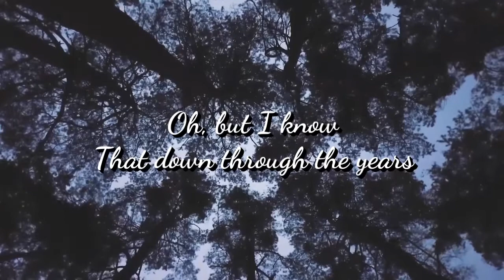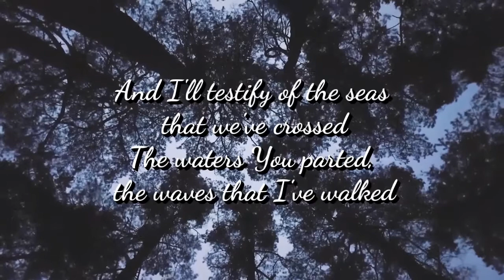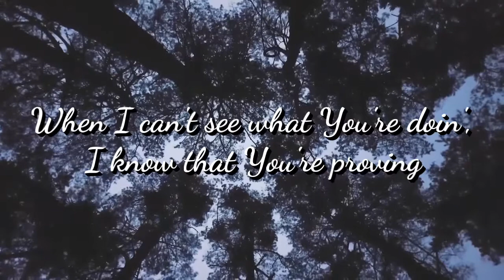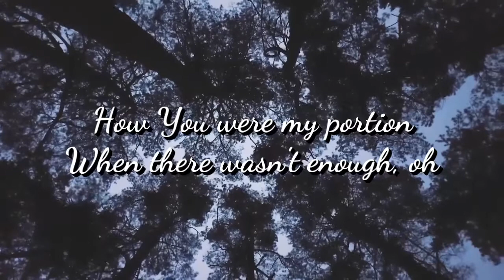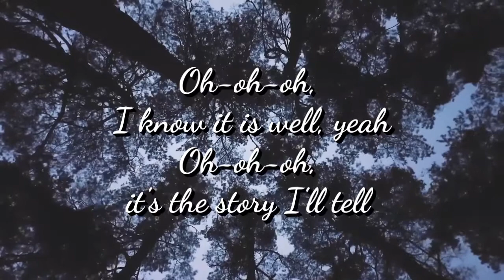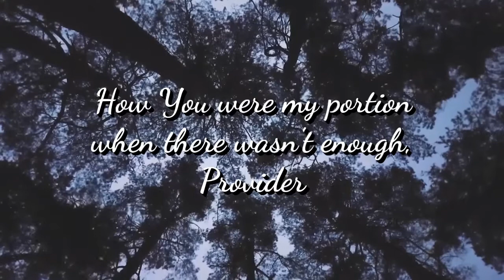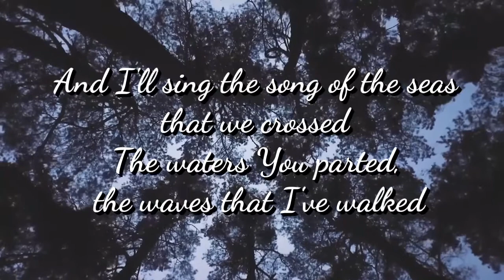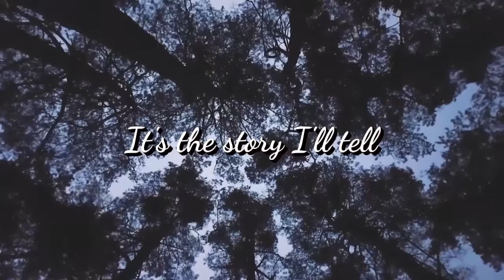The Story I'll Tell - Maverick City Music feat. Naomi Raine (Lyrics)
Listen ad-free with YouTube Premium
Song
Story I'll Tell
Artist
Capitol CMG; ASCAP, LatinAutor - Warner Chappell, UNIAO BRASILEIRA DE EDITORAS DE MUSICA - UBEM, Warner Chappell